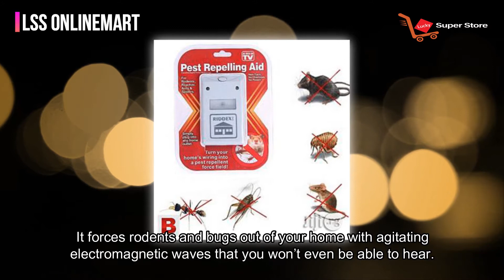Banish Common Pests: Riddex Plus Home Defense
Product Details:
Protect your home from unwanted pests with Riddex Plus Pest Repellent! Designed to effectively eliminate rodents, roaches, ants, and spiders, this innovative device offers a safe and non-toxic solution to keep your living spaces pest-free. Simply plug it in, and let Riddex Plus do the work by using advanced electromagnetic technology to drive pests away from your home. Perfect for any room in the house, it’s a hassle-free way to ensure your home stays clean and pest-free. Say goodbye to harsh chemicals and traps – and hello to a safer, more comfortable living environment with Riddex Plus!

REPEL MICE & RATS: If you need quick and easy rodent defense for your home, try a Riddex Plus Pest Repeller! This simple solution to rats and mice infesting your home is one of the best ways to deter all sorts of pests. Riddex creates a rodent-repelling force field.
CONTROL ROACHES & RODENTS: This convenient tool is also an excellent way to get rid of bugs. Use it to control cockroach or rodent infestations in your home. If you’re tired of creepy crawlies taking over your house, the Riddex Plus Pest Repeller is an easy way to drive them away with patented electromagnetic technology.
ULTRASONIC ELECTROMAGNETIC WAVES: This high-tech pest defender uses deterrents to keep vermin and insects away. Simply plug it into an outlet and let Riddex work its magic. It forces rodents and bugs out of your home with agitating electromagnetic waves that you won’t even be able to hear. You’ll love this simple, innovative technology.
NON-TOXIC & SAFE FOR KIDS: Unlike sprays, traps, and other exterminator supplies, this DIY electronic pest controller is completely safe for kids, cats, and dogs. Its mini, low-profile design means you’ll hardly notice it! Turn your home into a pest-repelling force field with this safe, family-friendly repellant device
BUILT-IN ELECTRIC NIGHT LIGHT: As an added bonus, our pest-repelling tool includes a convenient nightlight. Plug it into your hallway wall for a bright light that stays on all night long so you won’t have to reach for light switches or wake the whole family up. This multi-use plug-in is a must-have for any household. Try it today!

Chapter:
0:00 - Introduction
0:10 - What you get
1:00 - How does it work?
1:30 - Function
2:00 - How to Play